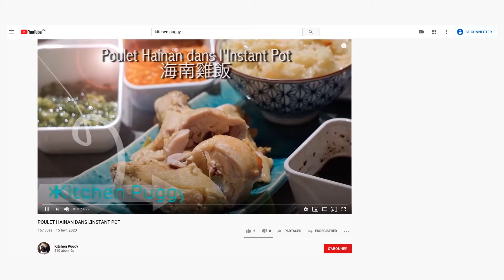CONFITURE DE POIRES ET DE CITRONS À L'ÉRABLE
LA RECETTE ÉCRITE EST ICI :
Portions 6 pots de 250 ml

Ingrédients

• Jus de 2 citrons

• 3 tasses de poires, pelées et coupées en dés
• 1 tasse de sirop d’érable ou 180 ml (3/4 de tasse) de sucre d’érable
• 1/2 c. à thé de muscade moulue

• 1 c. à thé de vanille

Préparation

1. Dans une casserole, ajouter le jus des citrons, les poires, le sirop ou le sucre d’érable, la muscade moulue et la vanille.
2. Mélanger, porter à ébullition et cuire à feu moyen 20 minutes ou jusqu’à ce que le mélange de sirop et de jus de citron soit épais. Écumer à l’aide d’une cuillère au besoin.

3. Verser dans des pots stérilisés et sceller selon la méthode de mise en conserve ou conserver au réfrigérateur pour une consommation rapide.
BON APPÉTIT !